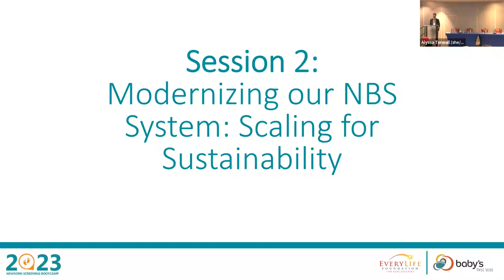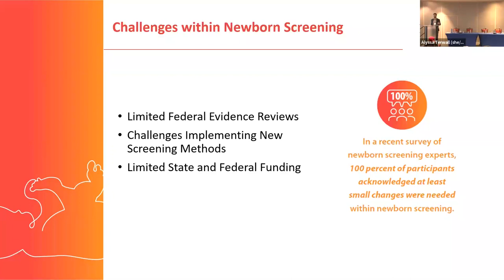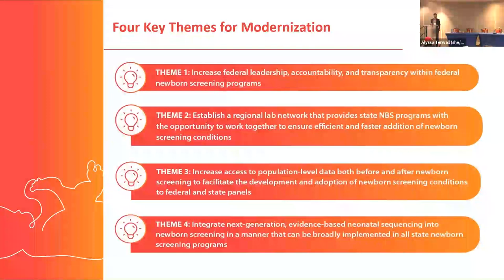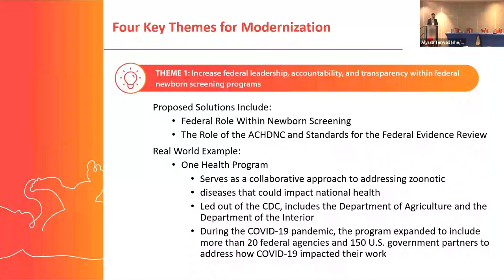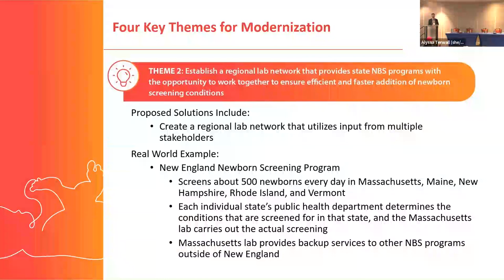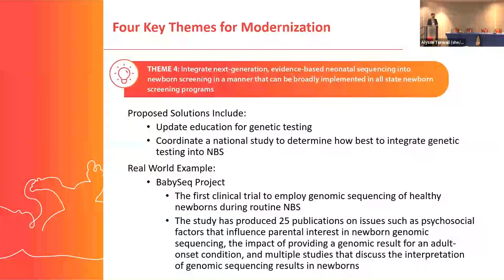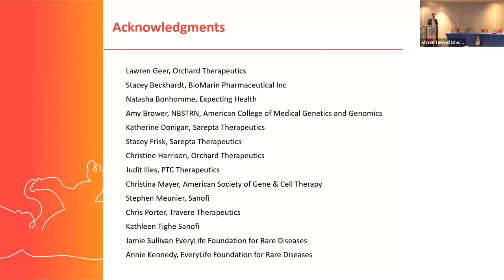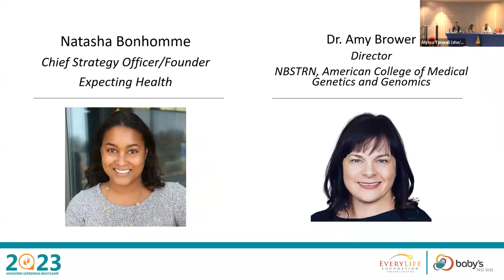Newborn Screening Bootcamp Clip Session